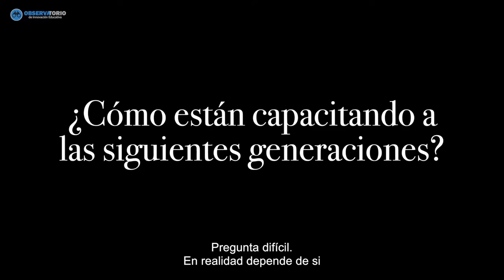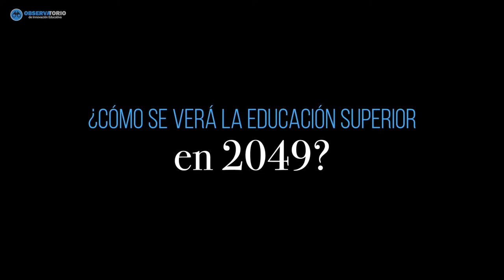Entrevista CIIE 2017, con Pierre Dubuc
Entrevista realizada por el Observatorio de Innovación. Pablo Navas, Rector de la Universidad de Los Andes, aborda el reto de motivar a los estudiantes a elegir la docencia como carrera y comparte su visión del futuro de la educación. Para conocer más